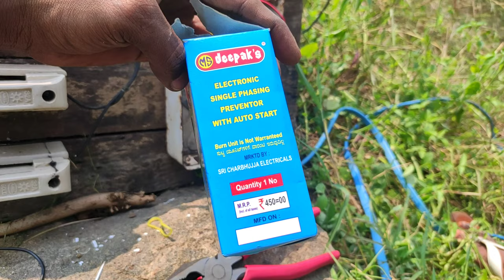Automatic switch connection with dol starter three phase TELUGULO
True contact on me channel membership joine I am sharing my personal mobile number community tab members only thank you..